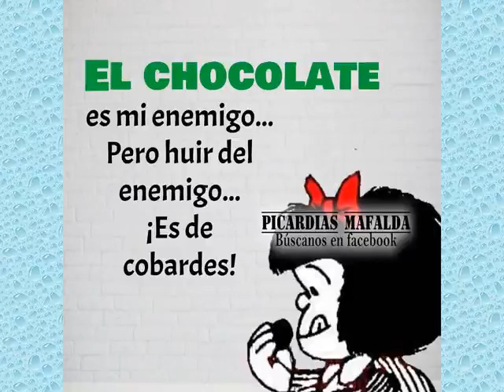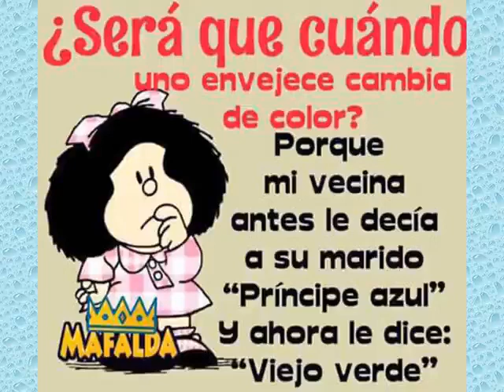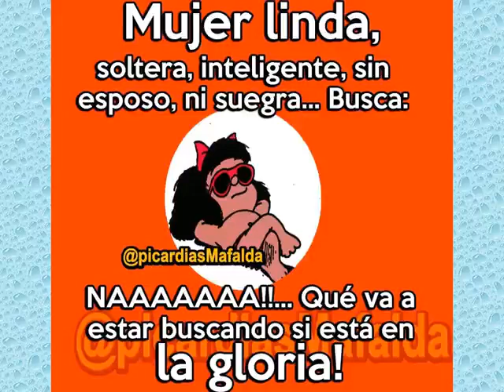Mafalda: Un icono del siglo XX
Este vídeo es para fans de Mafalda que quieran conocer más sobre este personaje icónico; para personas interesadas en la historia del cómic y la caricatura; para quienes buscan una mirada crítica y reflexiva sobre el mundo actual.